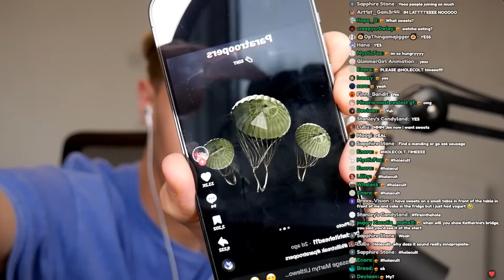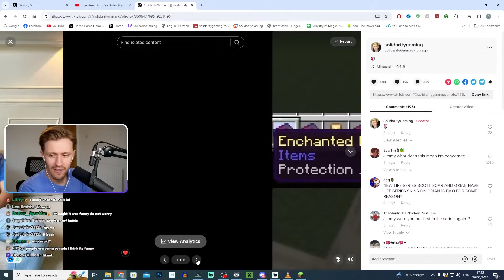EXPANDING BIG MAN JIM'S BASE!! Minecraft SOS SMP